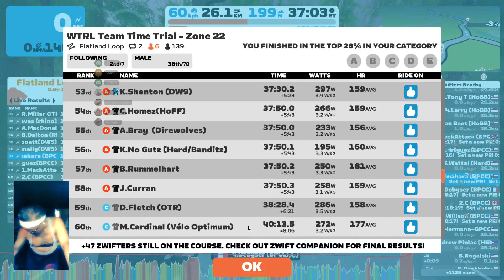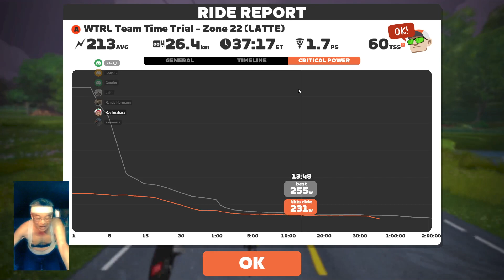TTT: WTRL Team Time Trial - Zone 22 (LATTE) on Flatland Loop in Makuri Islands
Sam, Colin, Roy, Gautier, Randy, John. Billy